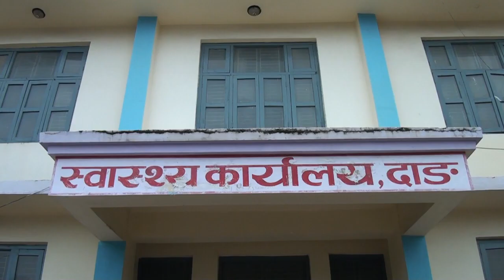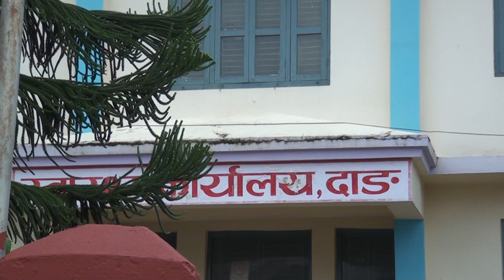जिल्ला स्वास्थ्य कार्यालय,दाङका कार्यालय प्रमुख डम्बर बहादुर कुवर संग गरिएको कुराकानी–२०८०